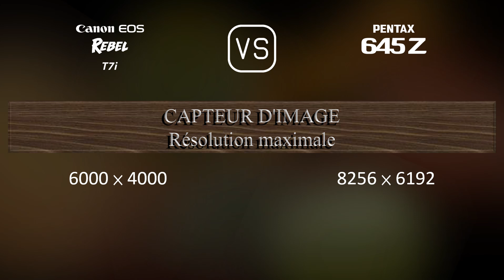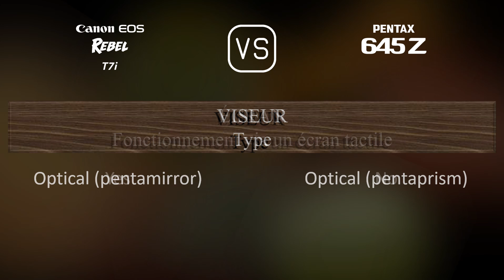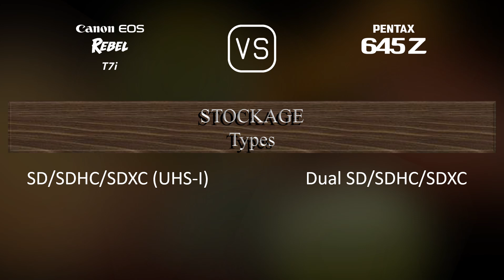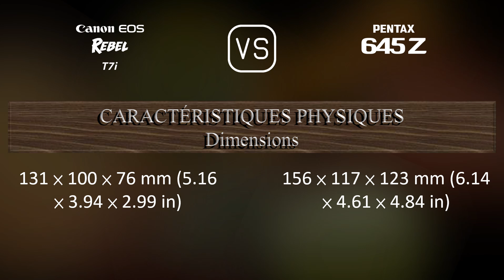Canon EOS Rebel T7i vs. Pentax 645Z: Une Comparaison de Caractéristiques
Cette vidéo fournit un aperçu des fonctionnalités du Canon EOS Rebel T7i et du Pentax 645Z dans une comparaison de caractéristiques (comparison of specifications).

00:25 LANCEMENT
00:33 BOÎTIER
00:40 CAPTEUR D'IMAGE
01:01 IMAGE
01:16 OPTIQUE ET MISE AU POINT
01:41 ÉCRAN
01:58 VISEUR
02:09 FONCTIONNALITÉS PHOTOGRAPHIQUES
03:03 FONCTIONNALITÉS VIDÉOGRAPHIQUES
03:17 STOCKAGE
03:20 CONNECTIVITÉ
03:45 CARACTÉRISTIQUES PHYSIQUES
04:03 AUTRES CARACTÉRISTIQUES